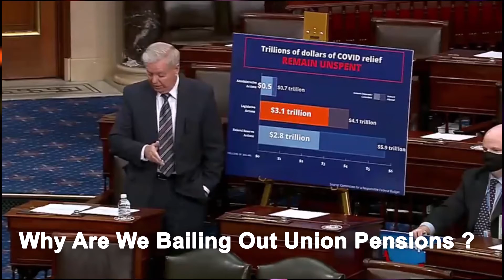Just In :Lindsey Graham BLASTS Democrats' partisan COVID-19 relief bill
Sen. Lindsey Graham blasted Democrats for their "partisan" COVID-19 relief bill.
He List Off All The Extra Wasted Money Added To The Bill That Has Nothing To Do With Covid. Trillions Of Dollars Spent Already !